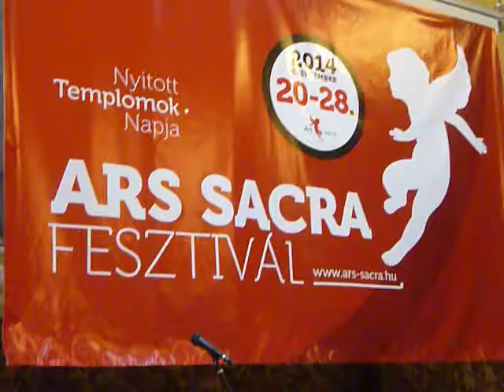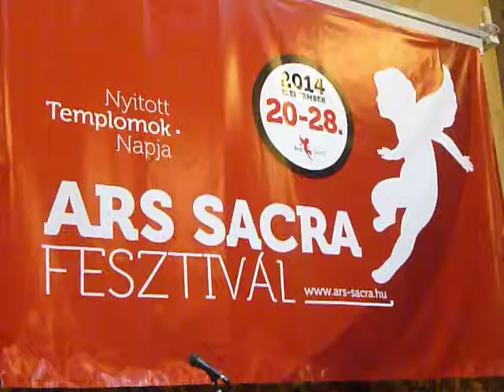Ars Sacra Fesztivál 2014 Magyarország - Horkay Nándor folytatás ... 7.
A Nemzeti Múzeumban tartott ünnepélyes megnyitóval vette kezdetét szeptember 19-én a nyolcadik Ars Sacra Fesztivál. A szakrális művészetek programsorozata szeptember 20–28. között látogatható.

„Ti vagytok a világ világossága” (Mt 5,14) – így szól az Erdő Péter bíboros, Esztergom-budapesti érsek és Herczegh Anita, a köztársasági elnök feleségének fővédnöksége alatt zajló rendezvénysorozat idei mottója, jelképezve, hogy a Szentlélek ihletésére alkotó művészek az isteni világosság tanúi és hordozói.

A Nemzeti Múzeum dísztermében rendezett megnyitóünnepségen Csorba László, az intézmény főigazgatója kiemelte, hogy az Ars Sacra évről évre segít „átélni és megérteni annak a kultúrának az útjait, keresztútjait, amelyben élünk”. A Nemzeti Múzeum szakrális művészeti fesztiválhoz csatlakozó kiállításai kapcsán hangsúlyozta, hogy a „folytonosság és újratalálkozás” jegyében virágzó, az emberi lélek és gondolkodás egyetemes összefüggéseit közvetítő kultúra, művészet időtlen, a szakrális művészetek pedig nagyon mélyen vallanak történelmünkről.

Horkay Nándor, a Nemzetstratégiai Kutatóintézet igazgatója szerint a szent művészetek küldetése a remény jeleinek felmutatása az egyetemes, keresztény és magyar kultúrában, hiszen „a szép, a jó és a remény felismerésének lelki üzenetét hordozzák”.

„Az Ars Sacra keretében feltárjuk nemzeti szentélyeink kincseit, és megfoghatóvá tesszük a megfoghatatlant” – kezdte megnyitóbeszédét Cserháti Ferenc esztergom-budapesti segédpüspök, a külföldi magyarok főpapja, aki Erdő Péter bíboros távollétében képviselte az egyházat.

Cserháti püspök felhívta a közönség figyelmét arra, hogy a szakrális művészetek képesek felemelni az embert és a lelkeket, felragyogtatva az isteni jóságot és szépséget – „azt a rejtett valóságot szemléltetik, amit mindannyian keresünk.” A vágyakozó szeretetről beszélve hozzátette: Templomainkban, múzeumainkban az isteni szeretet emlékeit őrizzük, amelyek csak arra várnak, hogy a világ sötétségében zarándokló ember felfedezze őket; az Isten szeretetébe való hazatérés örömét közvetítik.

A megnyitón, amelyen a Junior Prima díjas Anima Musicae Kamarazenekar Vivaldi és Mozart darabjait adta elő, az ünnepélyes köszöntők sorát Lackfi János Prima Primissima és József Attila-díjas költő, író zárta. Külön ez alkalomra született, a művészetet, a szakralitást és magát a programsorozatot magyarázó humoros írásában úgy fogalmazott: „az Ars Sacra az, ahol még a szentek is fesztiváloznak.” Végül a Nemzeti Múzeum lépcsőiről – a jelenlévők általános derültségére – mintegy kétszáz, a rendezvényt jelképező angyalkával díszített léggömb emelkedett a magasba, ezzel az Ars Sacra Fesztivál hivatalosan is kezdetét vette.